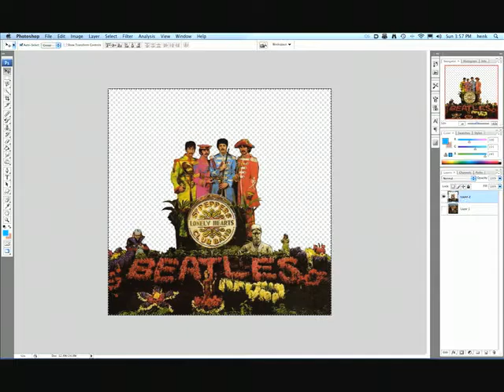Sgt. Pepper's Lonely Hearts Club Band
Sgt. Pepper's Lonely Hearts Club Band music video made by The Hermann Wesselink College in The Netherlands.

Students gave a new and open interpretation of The Beatles album Sgt. Pepper's Lonely Hearts Club Band.

Credits:
Ruben Alexander
Elly Spiro
Illika Polderman
Henk Nieweg and all participating students and Teachers of the Hermann Wesselink College.